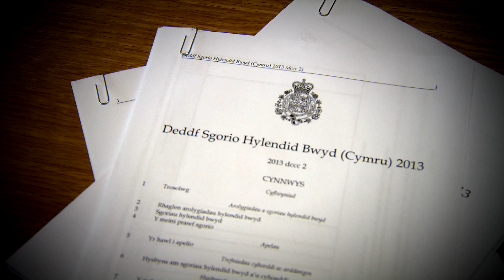Darn Bach o Hanes - Sul Sych